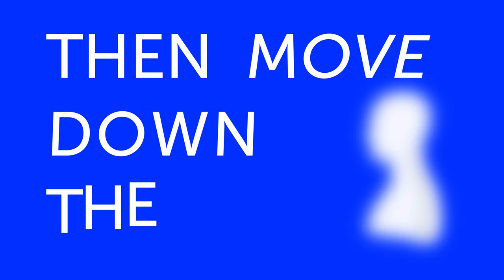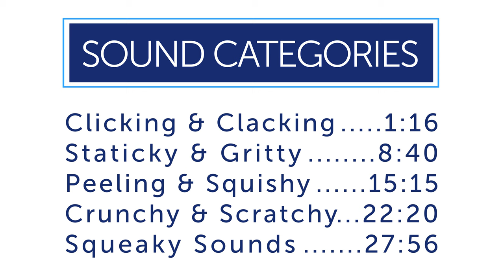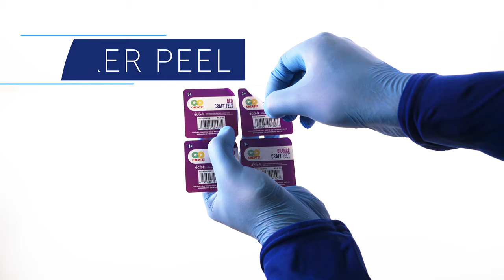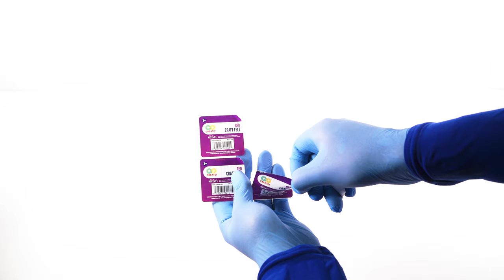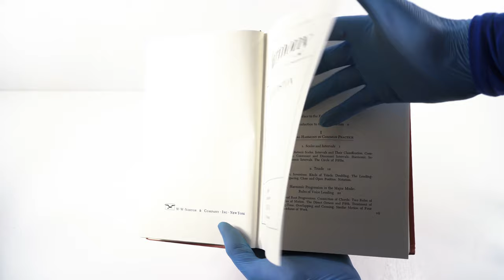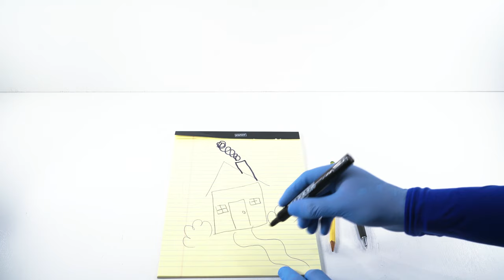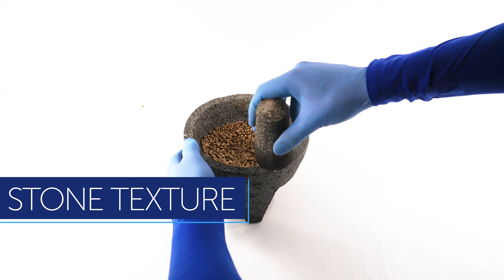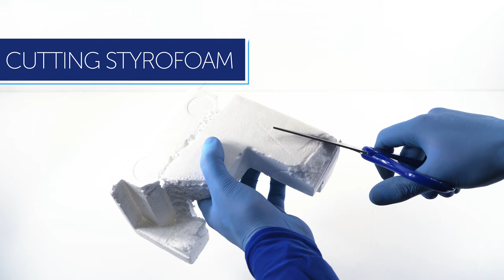What is ASMR? Find Your ASMR Trigger from Over 70 Sounds!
In the past few years the concept of ASMR has grown from small niche groups into a trend with millions of followers. But what is ASMR and what does it do?

With this video you'll watch a quick introduction on ASMR and will then be presented with many different ASMR 'triggers'. Although this video is long and has many potential triggers we encourage skipping around through the video to find your perfect triggers.

Want more, longer videos of your favorite ASMR sounds?

Table of Contents:
Clicking & Clacking 1:54
Staticky & Gritty 9:18
Peeling & Squishy 15:53
Crunchy & Scratchy 22:58
Squeaky Sounds 28:34
Crinkling & Rustling 32:32
Smooth & Hissing 36:36
Metallic & Glassy 43:58
Miscellaneous 47:41

Download the White Noise app for free to playback thousands of relaxing sounds.

Relax. Sleep. Better.